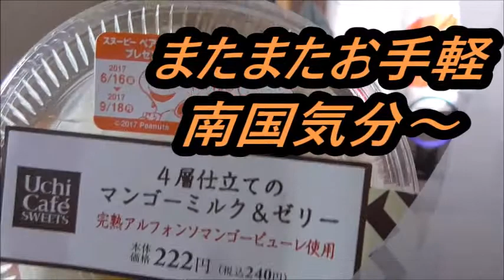ローソン 四層仕立てのマンゴーミルク&ゼリーを食べてみた ローソンのマンゴーは安定の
ローソン　四層仕立てのマンゴーミルク&ゼリーを食べてみました。ローソンのマンゴーは期待が持てますので今回も～です！！